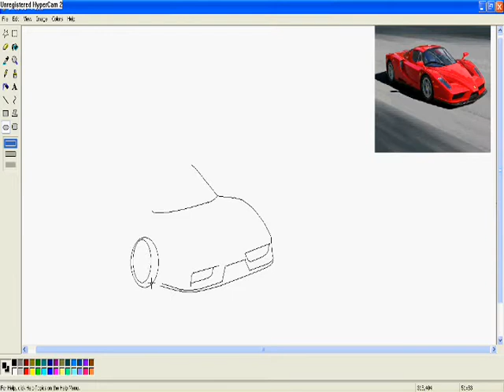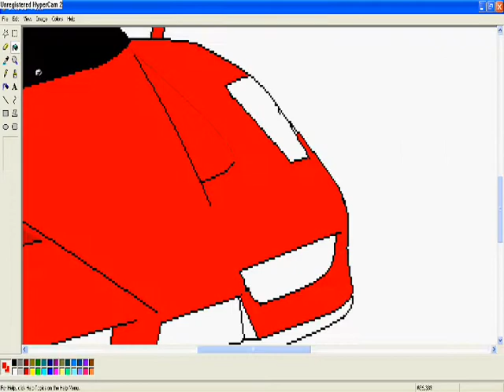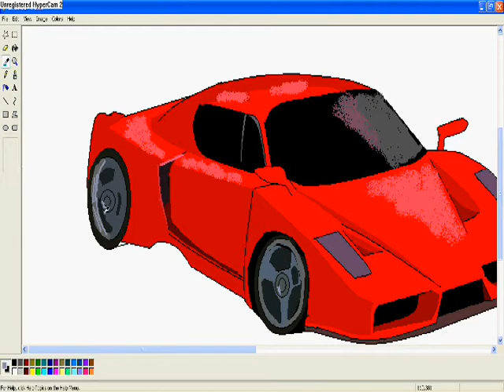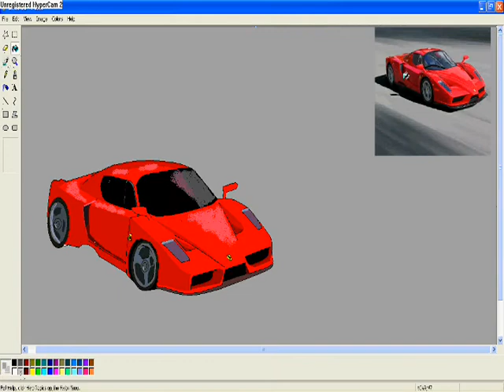G TEXNIKI draw ferrari f1 by sarri mario